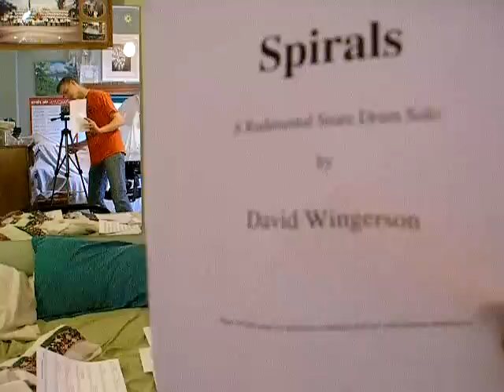Spirals - A Rudimental Snare Solo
This is "Spirals" by David Wingerson (that is me, by the way). I am preparing this piece for regional/state contest this Saturday. Any feedback is greatly appreciated!